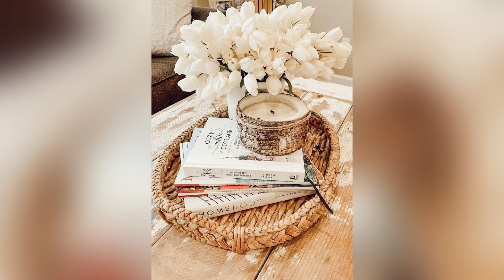Best Modern Farmhouse Living Room Decor Ideas